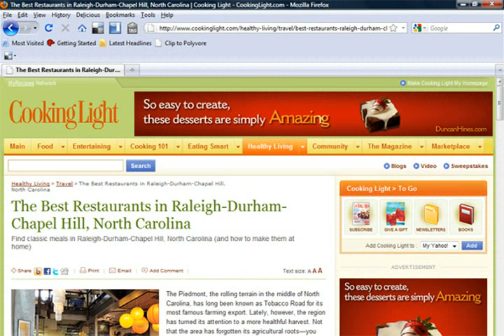cooking light magazine